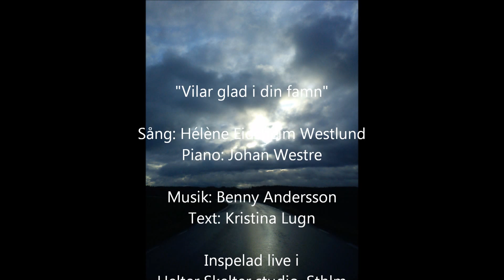Vilar glad i din famn Cover by Hélène Eidsheim Westlund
Text: Kristina Lugn
Sång: Hélène Eidsheim Westlund
Piano: Johan Westre